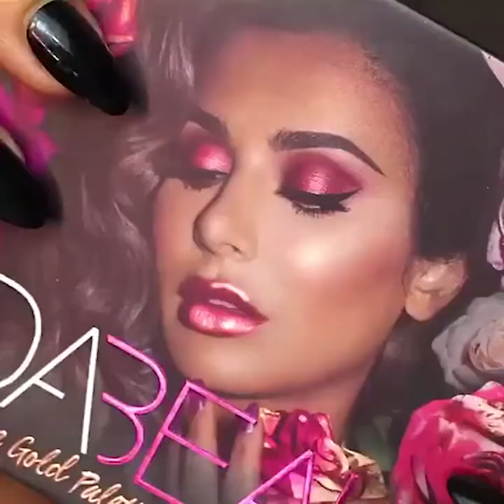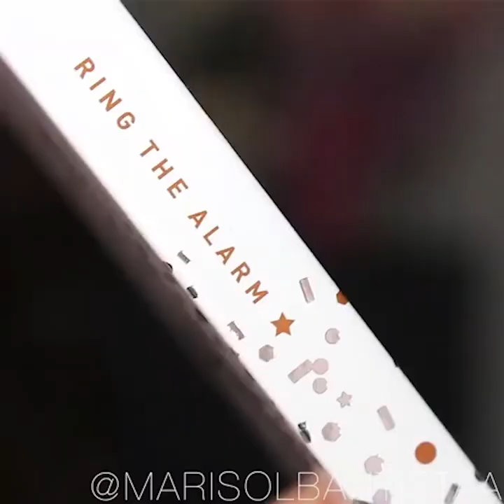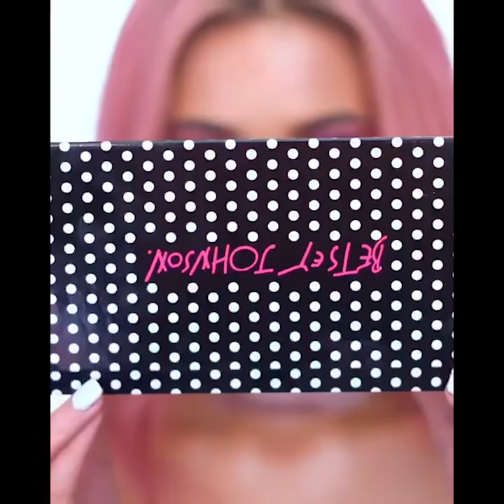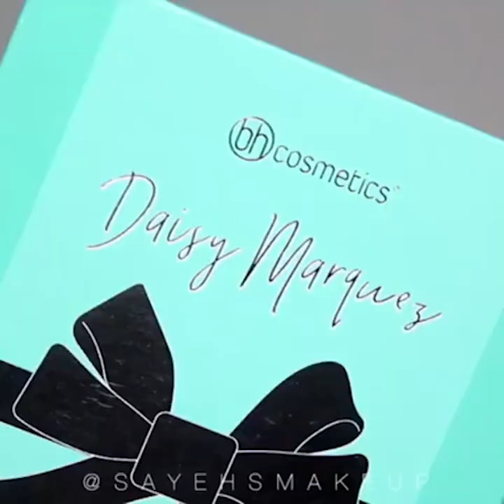Best of Eye Makeup Tutorials Compilation ♥ VIRAL EYE MAKEUP VIDEOS